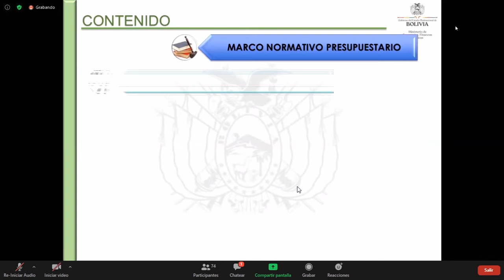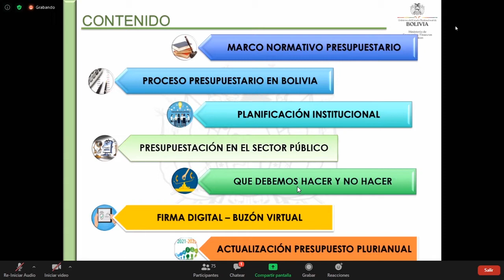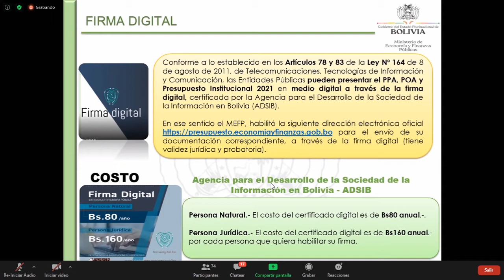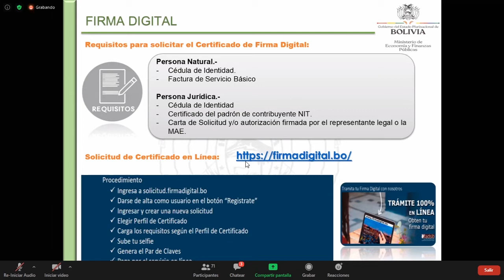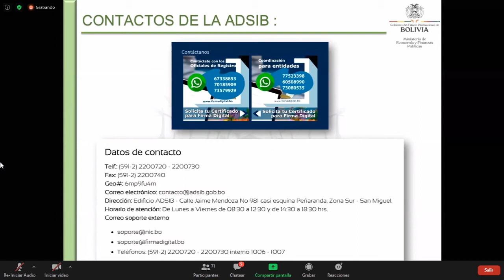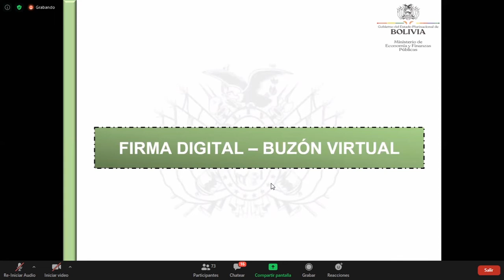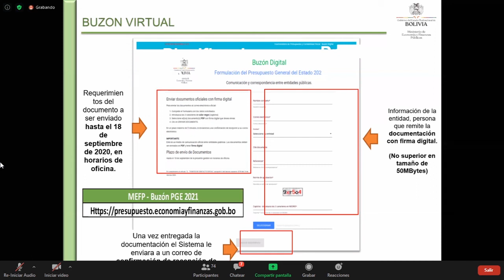Firma Digital en documentos del POA 2021 - MEFP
El Ministerio de Economía y Finanzas Públicas, capacita a los servidores públicos sobre el envío y recepción de documentos del POA 2021 con FirmaDigital